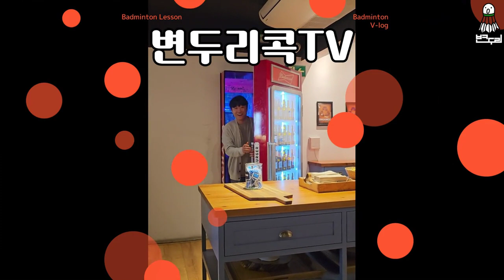이런 사람은 동호회 활동하면 안됩니다.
*영상설명

서울 로봇고등학교 방문기